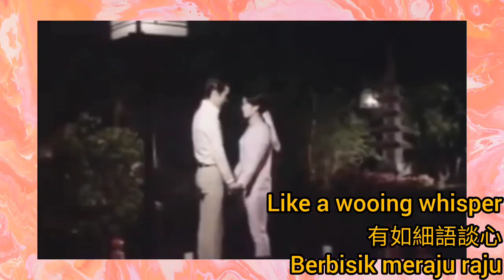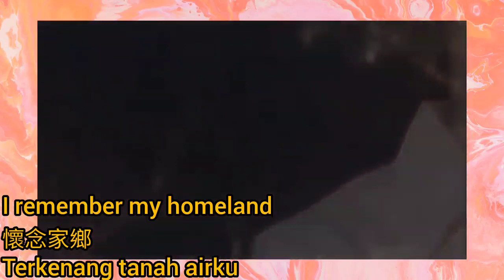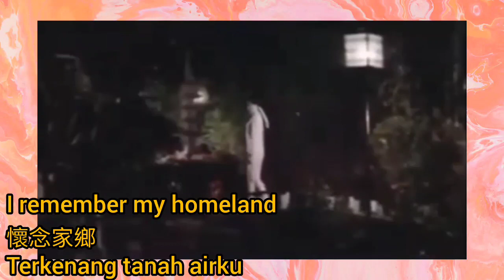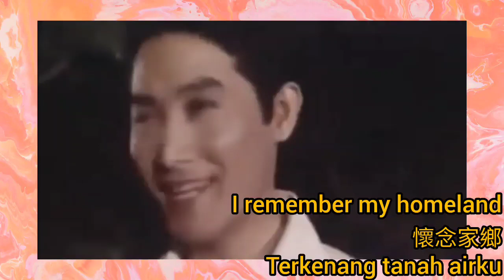陳寶珠 呂奇 情侶郊遊曲 印尼原曲《Hati Memuji》讚美之心 曲.Udin Wijaya (黃武殿) 唱.Stanley Power 片.即如春日風1969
衷心讚美
Hati Memuji
唱：Stanley Power

When is the full moon
那時月圓
Bila mana bulan bercahji

Illuminate the earth
照亮大地
Menerangi bumi alam

Bright weather
天氣晴朗
Suasana terang cuwaca

It makes me nostalgic
讓我懷念
Menimbulka rasa dendam

Swaying of palm trees
棕櫚樹緩緩搖曳
Pohon njiur melambai lambai

Like a wooing whisper
有如細語談心
Berbisik meraju raju

Beautiful land
美麗大地
Tanah indah elok dan permai

I remember my homeland
懷念家鄉
Terkenang tanah airku

I humbly sing
低聲細唱
Hamba menjaji

From the bottom of the heart
發自內心
Dari dasarnya hati

Beautiful voice
美妙歌聲
Indah suara berbuji

Peaceful and pure nature
寧靜純淨自然
Alam tentram and suji

The playful waves
浪潮起跌
Sendu gurau ombak berbalau

Sing like melody
音韻悠揚
Laksama irama lagu

Beautiful land
美麗大地

懷念家鄉
Terkenang tanah airku

玉女金剛
The Brave Girl
導演／編劇：盧雨岐
武術指導：唐佳、劉家良
監製：薛兆璋
製片：嚴牛
出品：信誼
編劇：盧雨岐

主演：陳寶珠、呂奇、方心、鄭君綿、石堅、關海山、高魯泉、劉家良、馬笑英、司馬華龍、唐佳、李壽祺、駱恭、俞明、容玉意

1967 | 黑白| DCP（原片35mm）| 粵語| 95 分鐘

《玉女金剛》中的陳寶珠飾演富有人家的養女，秘密向女俠銀狐學師，得悉身世後親父卻慘遭毒梟殺害，遂聯同姐姐（方心）及男友（銀幕情侶呂奇）協助警方尋找罪證，最終將惡人繩之以法，為父報仇。陳寶珠與方心盡顯青春兒女的力量與智慧，一剛一柔，襯托出前者獨立的新女性形象。

本片可能經過刪剪，部分情節零碎跳躍，敬請留意。

郎如春日風

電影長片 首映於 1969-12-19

星加坡富商上官子南女兒娉婷温婉可人, 養子采華勤奮上進, 幼子展華卻頑劣成性. 婷與采相戀, 展友人花花公子華倫天奴陳追求不遂, 死心不息. 展把老父氣死後, 獨佔家產, 把采趕走, 不久豪賭散盡家財, 竟騙婷簽下文件, 負擔所有債務. 婷與采無計可施, 出走香港投靠奶媽瓊姑. 婷為讓采完成大學學業, 到工廠工作維持生計. 展與陳追至香港, 以迷藥迷暈婷, 展猛然覺悟救姊, 慘被陳打死, 猶幸采及時趕到, 把陳繩之於法. (內容簡介整理自影像資料)

工作人員

呂奇
導演,編劇

宮粉紅
監製

周則鳴
製片

馮敬文
副導演

湯廣仁
剪接

謝澤源
化妝

羅棋
副導演

演員列表

陳寶珠
呂奇（上官采華）
高魯泉
馮敬文
駱恭 （上官子南）
劉準
羅棋(上官展華)
胡平
黎坤蓮
陳良忠(華倫天奴陳)
宮粉紅(瓊姑)
郭子超
劉辛尼

Cornel Chan Kwan-Nang
"The Elvis of the East" and founder of Brooklyn Chinese-American Assn. Chorus

陳均能（Mr. Cornel Chan）本乃小型足球運動員，效力於「晨曦隊」。肆業於香港『官立英文夜校』，對於歐西流行歌曲有濃厚興趣，天賦嘹亮清晰，音色優美的男高音（tenor），節拍準確，姿勢自然，演唱時面部感情流露，能夠彈奏結它（guitar）、敲擊樂器（percussion instruments），亦能跳舞（dance），臺風活潑輕鬆，尤其擅唱美國黑鬼男高音樂隊『派特斯合唱團（The Platters）』的歌曲，直率的唱法，很具親切感。中華民國四十七年（1958）參加『香港電臺』舉辦「初試新星」獲得冠軍，及後參加「全港公開歌唱比賽」亦奪得冠軍，成為中華民國四十七年（1958）『香港歌皇』，自此轉行當職業歌手，在香港、九龍各大夜總會鬻曲獻技，長期服務於北角（North Point）英皇道（King's Road）『新麗池酒店』二樓的『金舫夜總會（Show Boat nightclub）』，法國璇宮畫舫情調設計，認識了其妻子（wife）尤鳳（Ms. Yau Fung），兩人育有一名女兒、兩名兒子。

中華民國五十五年秋季（autumn, 1966），陳均能與「中國歌后」張露、陳碧茜主持《香港夜總會》廣播電臺節目。

中華民國五十七年六月廿四日，星期一下午（afternoon on 24th June, 1968, Monday）與其妻（wife）尤鳳（Ms. Yau Fung）飛赴中華民國（Republic of China, ROC）臺灣省（Taiwan province）臺北（Taipei），應聘於中山區南京東路二段門牌63號『第一大飯店（First Hotel）』鬻曲月餘，他所灌錄的國語唱片包括《春雨濛濛》、《快樂的香港》、《梅蘭梅蘭我愛妳》、《談愛要小心》、《關達拉美拉》。陳均能與馮寶寶（Ms. Petrina Fung）是好朋友。後來經營尖沙嘴（Tsim Sha Tsui）『龍馬酒樓夜總會』、『喜利夜總會』；亦經常在香港『無線電視（TVB）』的《歡樂今宵（Enjoy Yourself Tonight, EYT）》節目裡鬻曲。陳均能亦有演出電影，其銀幕形像多飾演不良青年阿飛。

中華民國五十九年十一月廿六日，星期四（26th November, 1970, Thursday）陳均能與泰迪羅賓（Teddy Robin）、羅文、麥青，四位香港男歌手，被《天天日報（Tin Tin Daily News）》讀者選為「金像歌星」。

中華民國五十九年（1970）聖誕節參加香港『麗的映聲』節目（莊元庸小姐監製），陳均能與鄧小萍、田韻、江鷺、莉莉、曉華、陸美莉、江艷珊、島紀昭、載斯聰、金亮、韋秀嫻、林克、高美華、任約翰、洪鐘、馮素波、阿美高、徐小鳳、白雄、舒文、徐浩、冰冰、鍾亮、沈夢、韓燕、香妃、麥韻共廿八位歌手，獲得到港幣伍佰多元的節目費，由於分配麻煩，陳均能以這筆節目費，購買二百七十五張冬季大馬票，並交由『麗的電視』莊元庸小姐保管，中華民國五十九年一月廿三日，星期六（23rd January, 1971, Saturday）開獎後，其中號碼1529901中了入圍獎，派彩港幣壹萬壹仟捌佰卅七圓陸毫玖仙（HK$ 11,837.69）；相鄰的兩張則中安慰獎，各得港幣壹仟伍佰零柒圓捌仙（HK$ 1,507.08），三張獎券合共派彩港幣壹萬肆仟捌佰伍拾壹圓捌毫伍仙（HK$ 14,851.85），因此每人可分得港幣伍佰卅多元（HK$ 530.42）。
◎中華民國六十一年六月（June, 1972）舉家移居美國（U.S.A.）。

中華民國五十七年（1968），『藍湖唱片公司（Blue Lake Record Company）』出品四十五轉，七英吋唱片（45 r.p.m. 7 inches single vinyl record）「陳均能歌選（Cornel Chan sings in Mandarin）」（唱片編號：SBL-202），第壹面（side A of the disc），國語流行曲（Mandarin pop song）《快樂的香港（Happiness in Hong Kong）》，調寄《San Francisco (Be Sure to Wear Flowers in Your Hair)》，music by John Phillips；吳詩 填辭、音樂領導（lyrics and music directed by Mr. Ng Sze）；陳均能獨唱（sung by Mr. Cornel Chan）。

我們歌頌快樂的天堂（we praise the happy paradise），它是美麗、可愛的香港（It is beautiful and lovely Hong Kong），人們在自由、快樂地生活（People are living freely and happily），好像鳥兒高飛在青天上（such as the bird flying high in the blue sky）。

我們歌頌快樂的香港（we praise the happy paradise），充滿博愛（full of fraternity），快樂又逍遙（leisurely happy），像在夢中溫柔甜蜜（such as being tender and sweet in a dream）；像在天上多自由、多美妙（such as free and wonderful in the sky）。

情人在愛河，難得好時光啊（falling in love with lover, how a rare good time）。唔……唔……，莫負青春（ng. ng. , never lose youth）。

那裏沒有煩惱（upset）；沒有痛苦（painful）、失望（there is no upset, no painful and disappointed），衹有快樂；衹有真愛（just with happy and true love），看着彩雲飄飄，煥然朝氣（look up at the colourful clouds fluttering, full of vigor），太陽照着海洋閃金光（the sun shines on the ocean, reflecting golden light），我的心印上她的影子（my heart is stamped with her shadow），我們歌頌快樂的香港（we praise the happy Hong Kong）。

我的心印上她的影子（my heart is stamped with her shadow），我們歌頌快樂的香港（we praise the happy Hong Kong）。唔……唔……唔……唔……（ng. ng. ng. ng. ）。